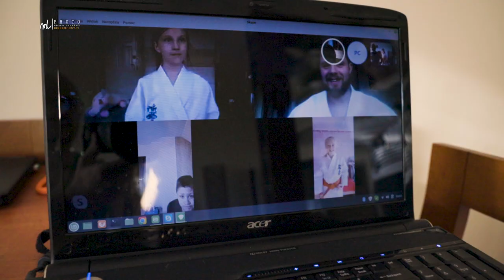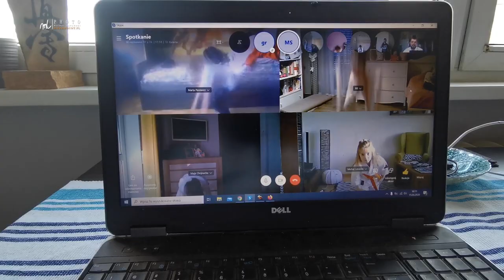Karate - trening zdalnie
Z uwagi na panującą sytuację z koronawirusem, jedynym rozwiązaniem jest przeprowadzenie treningów zdalnie.
Kaliski Klub Shinkyokushin Karate - Podolski Dojo